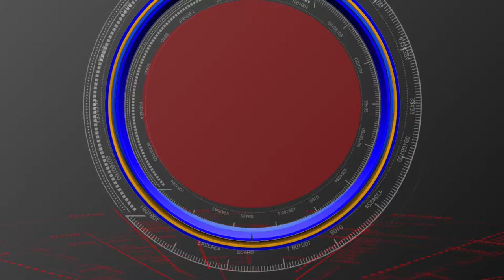GANDHI HOSPITAL LO .............? // S90 NEWS CHANNEL